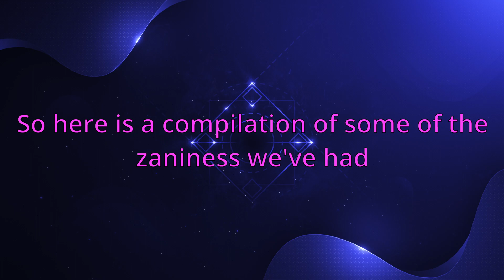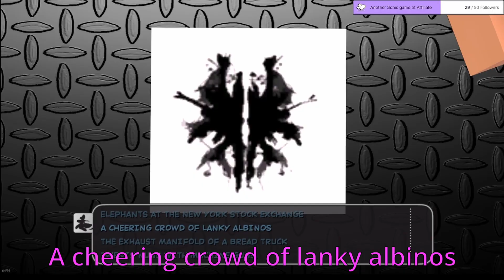The Zaniest Bits Part 1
Some highlights from just over a year of streaming over